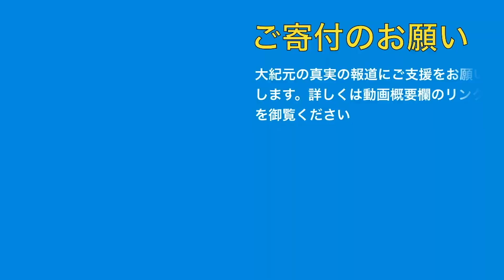中国SMIC、米政府の規制で「不利な影響」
中国SMIC、米政府の輸出規制で「不利な影響」

中国半導体ファウンドリ最大手、中芯国際集成電路製造（SMIC）は
10月4日、アメリカ政府が一部のサプライヤに対して、

同社への部品供給について事前輸出許可が必要であると通知したことを明らかにし、アメリカ政府の措置は同社に「重大かつ不利な影響」を及ぼすとしました。

✉大紀元ニュースレター登録（無料）※大紀元からニュースが✉で直接届きます。